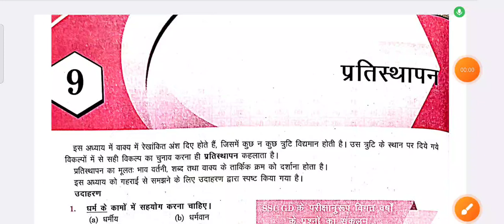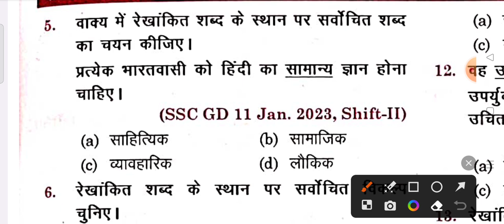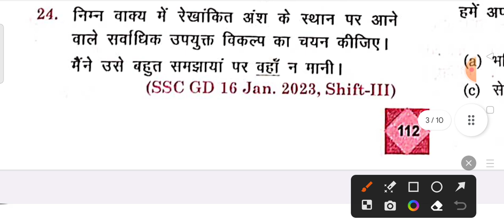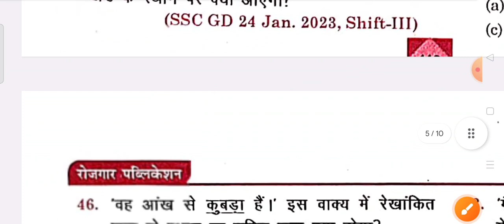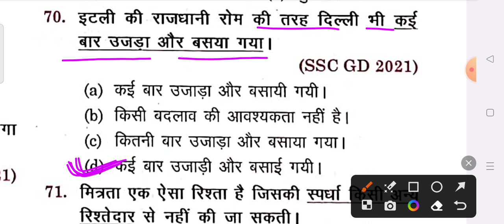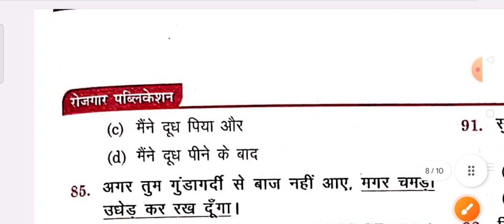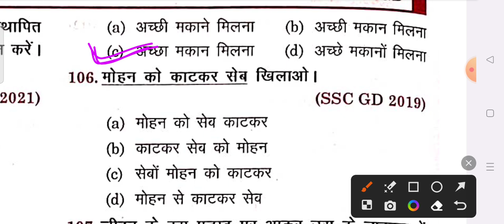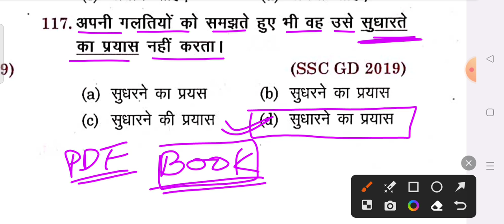प्रतिस्थापन || SSC GD new Hindi book solution Ankit bhati Sir || hindi book SSC GD RWA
SSC GD Hindi book solution Ankit Bhati sir.

Ankit Bhati sar ki sabhi kitabon ka solution is channel ke madhyam se aapko milega.

.pdf .👇👇👇👇👇.